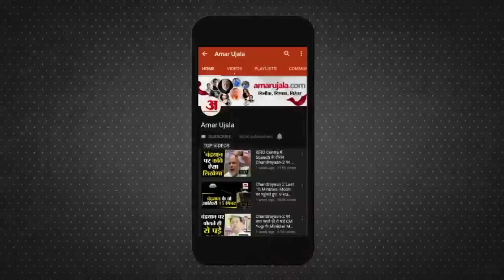Rajkummar Rao and Patralekha Wedding Card Viral On Social Media, आज चंडीगढ़ मेें होगा विवाह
Rajkumar Rao and Patralekha की Wedding Card सामने आ गया है। दोनों की शादी Chandigarh में हो रही है। देखिए कितना खास है दोनों की शादी का ये कार्ड।

राजकुमार राव और पत्रलेखा आज शादी के बंधन में बंधने वाले हैं। दोनों की शादी की खबरें काफी समय से चर्चा में आ रही थीं और कहा जा रहा था कि नंवबर के महीने में ही दोनों सात फेरे लेंगे। इसके बाद शनिवार को दोनों ने एक दूसरे को अंगूठी पहनाकर इन खबरों और और अपने रिश्ते पर मुहर लगा दी। दोनों ने चंडीगढ़ को अपनी शादी के लोकेशन के तौर पर चुना है। शनिवार को राजकुमार और पत्रलेखा ने बेहद ही रोमांटिक अंदाज में एक दूसरे को अंगूठी पहनाई और सगाई कर ली। उनकी सगाई की तस्वीरें सोशल मीडिया पर खूब वायरल हो रही हैं।
उनकी शादी की फंक्शन 13से 16 नवंबर तक चलेगा। अब उनकी शादी का कार्ड भी सोशल मीडिया पर वायरल हो गया है जिसमें शादी की डेट और जगह का भी खुलासा हो गया है। इस कार्ड से यह भी पता चल रहा है कि पत्रराज की शादी कितने शानदार तरीके से होगी।
ट्विटर पर एक फैनपेज द्वारा वेडिंग इनविटेशन की तस्वीर साझा की गई है। कार्ड नीले रंग का है और देखकर लग रहा है कि इसे दुल्हन की तरफ से भेजा गया है। इसमें झूमर, कमल और होटल की तस्वीर लगी हुई है। कार्ड में लिखा है- राव परिवार और पॉल परिवार आपको पत्रलेखा(अजीत पॉल और पापरी पॉल की बेटी) और राजकुमार(कमलेश यादव और सत्यप्रकाश यादव के बेटे) की शादी में 15 नंवबर 2021 को ओबेरॉय सुखविलास चंडीगढ़ में शादी के लिए आमंत्रित करते हैं।
शनिवार को राजकुमार और पत्रलेखा ने सगाई की और उनका वीडियो खूब पसंद किया गया। राजकुमार का जो वीडियो सामने आया है उसमें वह पत्रलेखा को अपने घुटनों के बल बैठकर प्रपोज करते नजर आए।